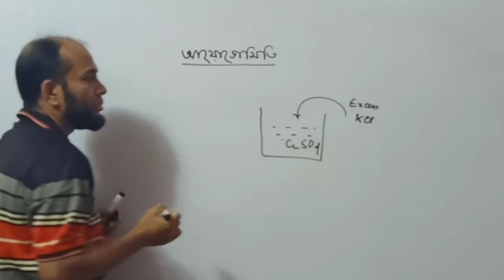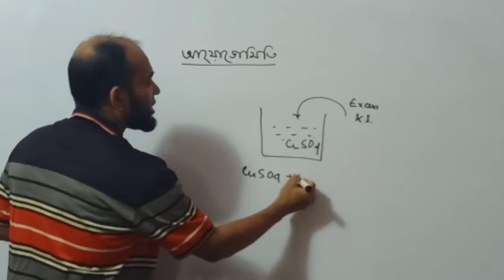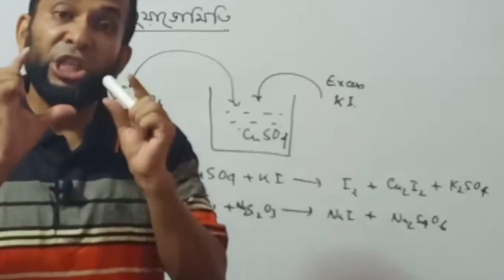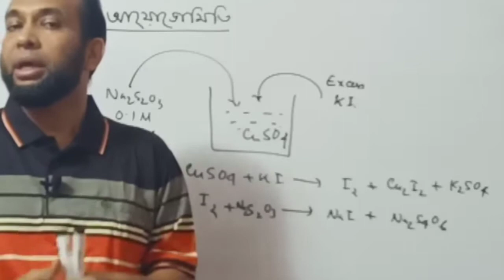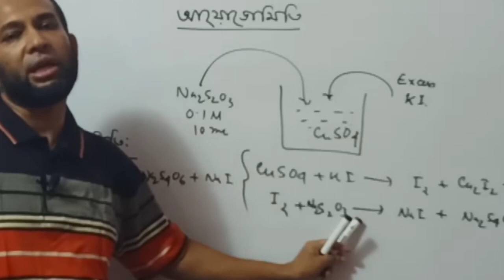আয়োডোমিতি ট্রাইট্রেশন এবং আয়োডিমিতি ট্রাইট্রেশন। Iodometry titration and Iodimetry titration.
আয়োডোমিতি ট্রাইট্রেশন এবং   আয়োডিমিতি ট্রাইট্রেশন। জারন বিজারন বিক্রিয়া।   Iodometry titration and Iodimetry  titration.oxidation reduction reaction .